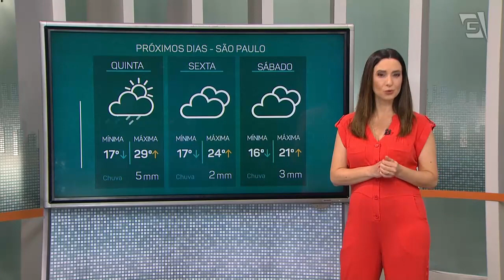Previsão do Tempo – 12/10/2022